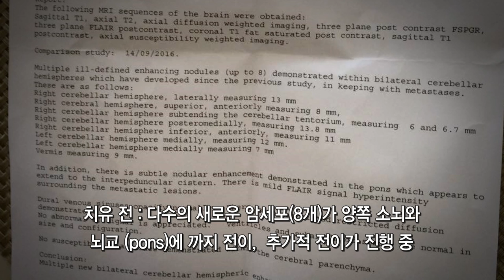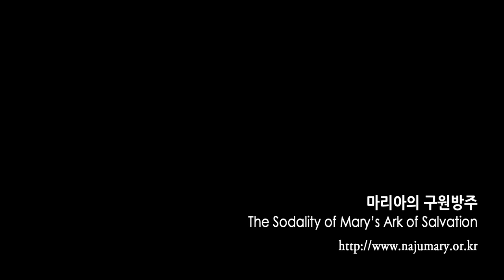2017년 5월 첫토요일 율리아 자매님 말씀과 기도 요약 (나주)